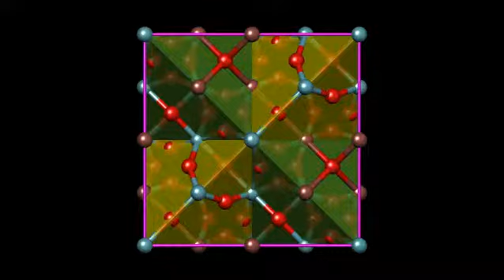Nb2O7Tl2 crystal structure. Кристаллическая структура Nb2O7Tl2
Crystal structure of Pyrochlore Nb2O7Tl2
Кристаллическая структура пирохлора Nb2O7Tl2
amcsd code 0013839